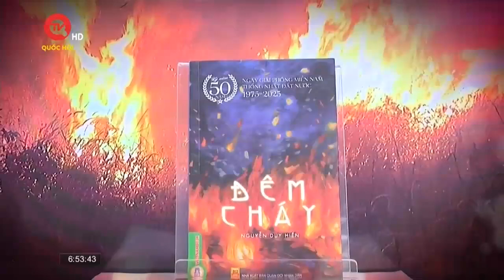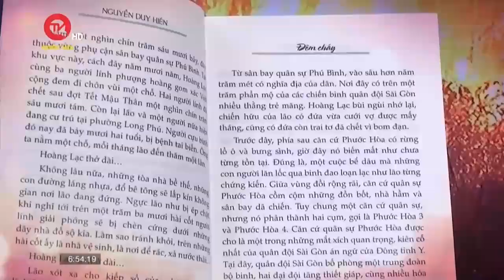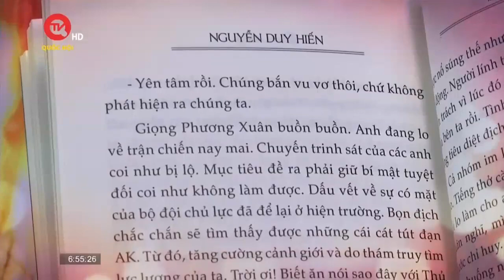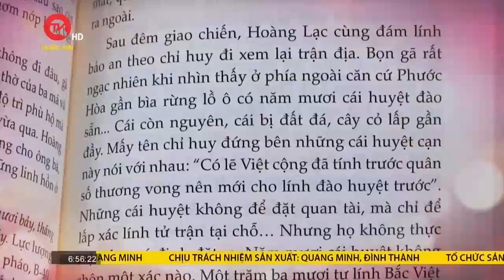"Đêm cháy" - Những lăng kính đa sắc về chiến tranh | Truyền hình Quốc hội Việt Nam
Truyền hình Quốc hội Việt Nam | Chiến tranh luôn là những ký ức muôn hình vạn trạng và được nhìn nhận dưới nhiều lăng kính khác nhau. Trong chuyên mục "Cuốn sách tôi chọn" hôm nay, mời quý vị cùng đến với một góc nhìn khác lạ về chiến tranh của tác giả Nguyễn Duy Hiến qua ấn phẩm "Đêm cháy", NXB Quân đội nhân dân ấn hành. Nhà văn Xuân Hùng - Trưởng phòng Biên tập sách Văn nghệ, NXB Quân đội nhân dân sẽ chia sẻ thêm về cuốn sách đã để lại cho anh nhiều ấn tượng này.